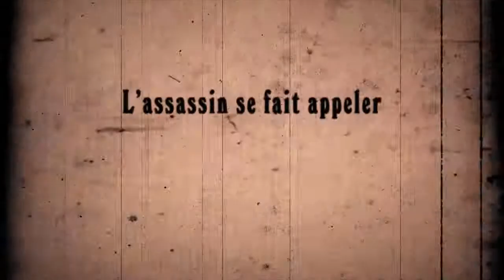Le Cercle de Whitechapel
De Julien Lefebvre
Mise en scène Jean-Laurent Silvi
Avec Stéphanie Bassibey, Pierre-Arnaud Juin, Ludovic Laroche, Jérôme Paquatte, Nicolas Saint-Georges